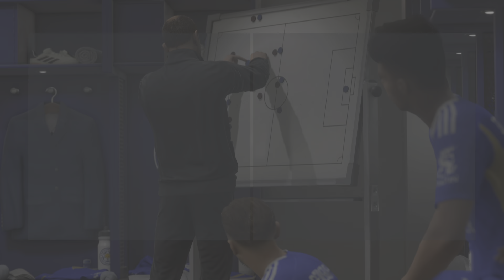Leicester vs Tottenham MNF premier league